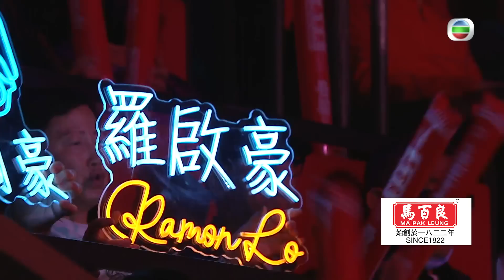中年好聲音 ｜第20集｜ 羅啟豪 張崇德《 不要重播 》 肥媽都感覺到佢嘅痛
《 中年好聲音 》第20集 《 中年好聲音 》可於myTV SUPER 7天免費重溫
《 中年好聲音 》話咁快就已經嚟到準決賽！今次有著名歌手強勢助陣，同七強參賽者合唱，打響決賽前哨戰！羅啟豪 將會同 張崇德 合唱杜德偉原唱嘅《 不要重播 》，評審話呢首歌好啱佢唱，肥媽仲話一路聽一路感覺到佢嘅痛？即刻去片睇《 中年好聲音 》！

中年好聲音 ｜逢星期日晚 8:30PM｜ 翡翠台 ｜ TVB